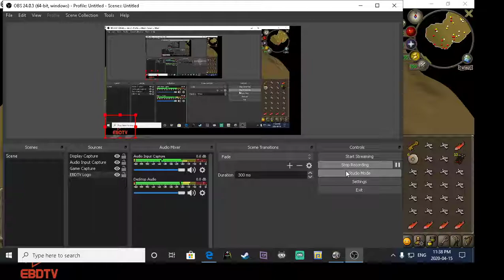Road To Riches Bum To Millionaire Oldschool Runescape OSRS Part 8